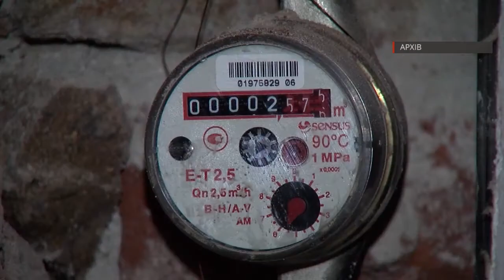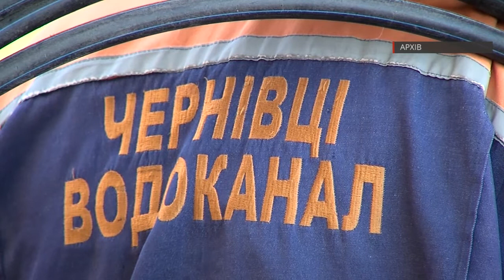141119 Наповнюйте відра!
Чернівціобленерго дає лічені години Водоканалу, аби розрахуватися за борги за спожиту електричну енергію.